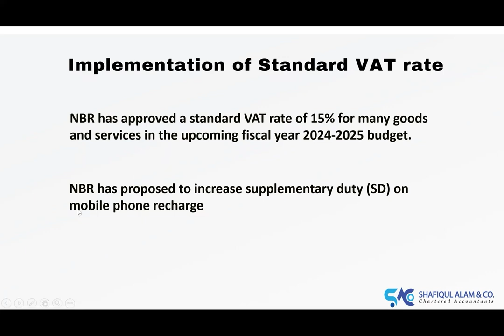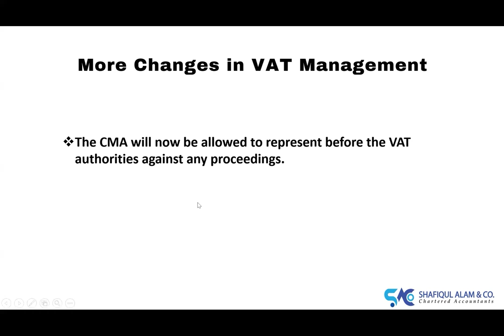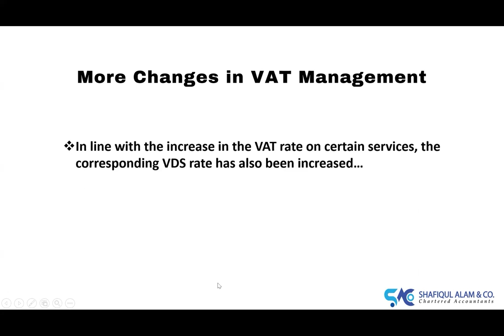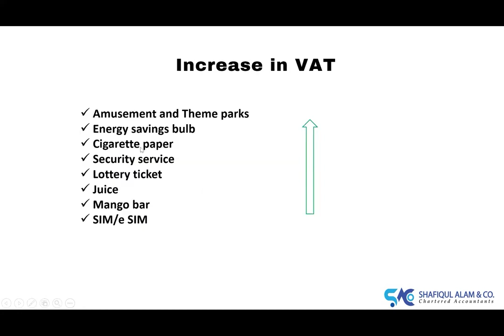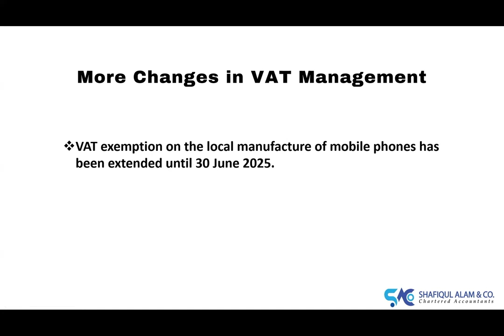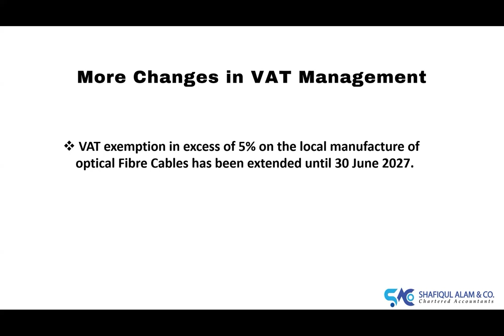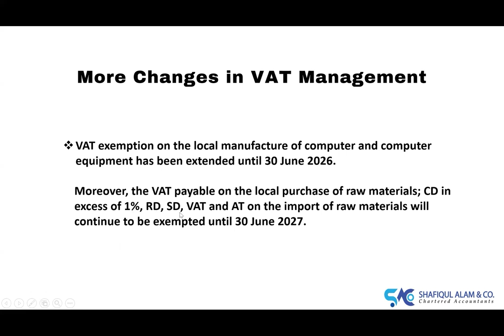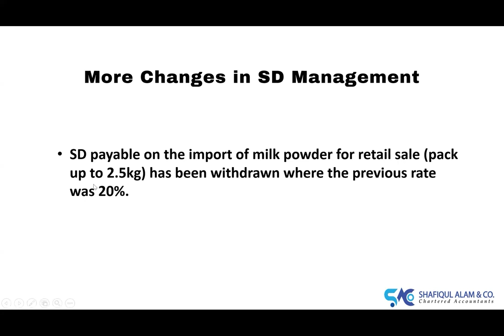ভ্যাট বিষয়ক উল্লেখযোগ্য পরিবর্তন: বাজেট ২০২৪-২৫ (পর্ব-২)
Significant Changes in VAT Laws as new National Budget: 2024-25 (Part-2)

The National Budget for 2024-25 introduces major changes in VAT laws, including increased rates on luxury goods, mandatory VAT registration and e-invoicing, simplified online payments, reduced import duties, VAT exemptions for education and health products, incentives for IT and renewable energy sectors, and VAT exemptions for special economic zones.